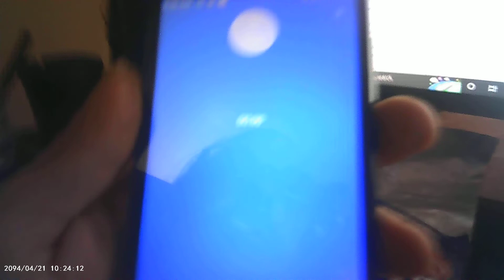What my phone does now...this is odd behavior, is my shit hacked?